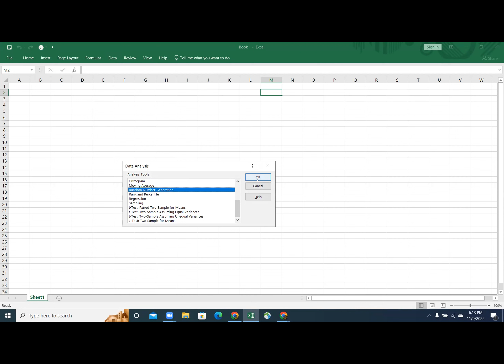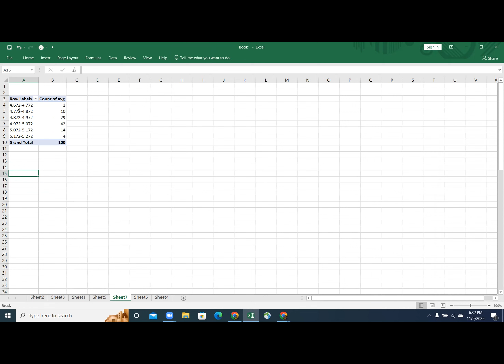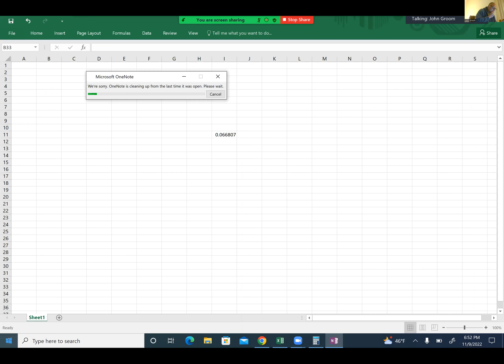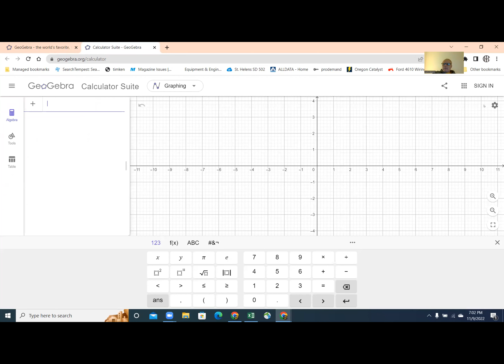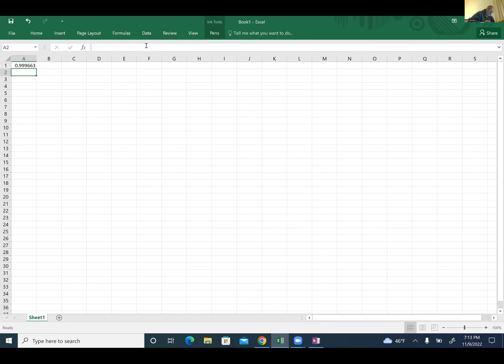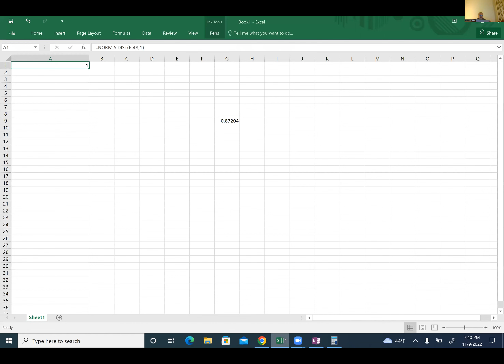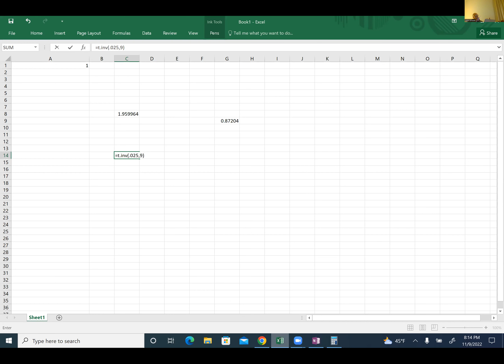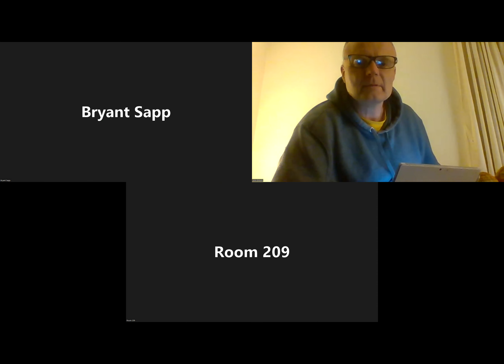11 9 class